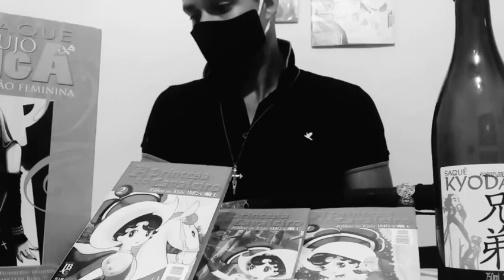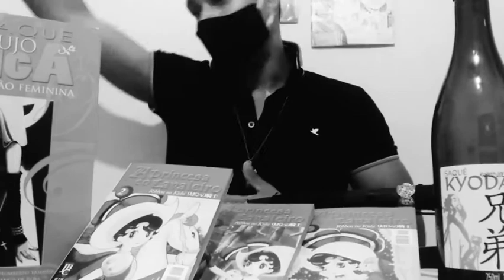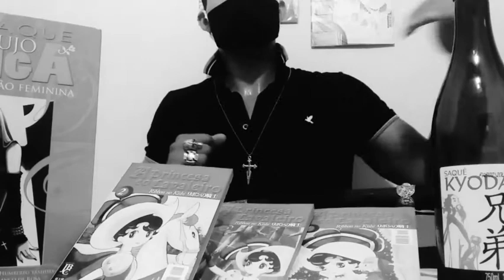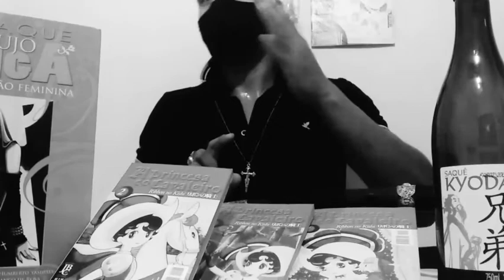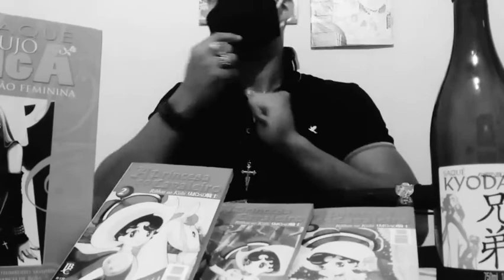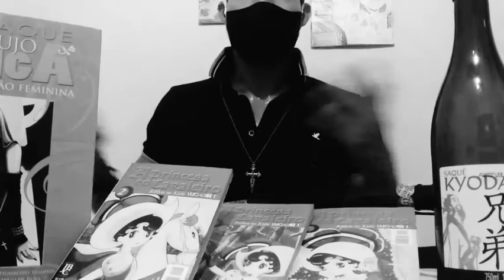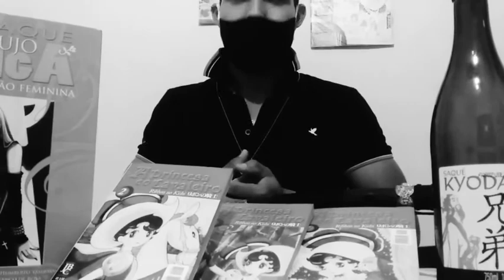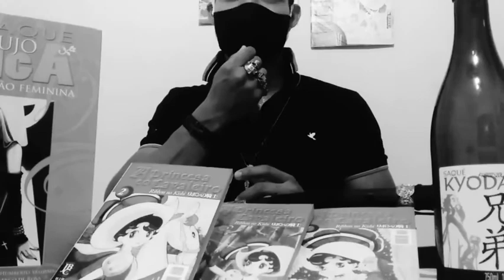#1 - O Início da Animação / Fatos / O Quê Não É Dito.